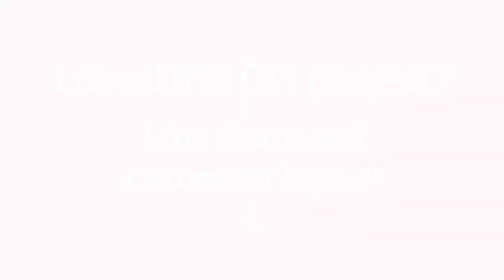针织一顶美观柔软的毛线帽 - DIY 时尚 - Guidecentral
关于这个 DIY 教程:
- 标题: 针织一顶美观柔软的毛线帽

素材:
- 所需材料：
- 红色毛线
- 8mm针
- 5mm针
- 毛衣针
- 剪刀

联系我们!